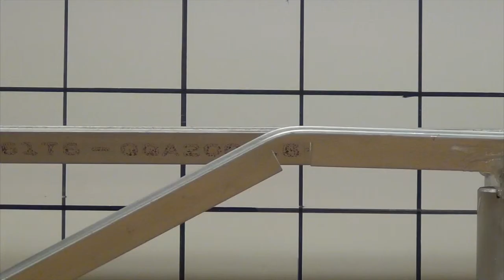Racing Balls Analysis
The racing balls demonstration is designed to show the ball on the curved track arrives at the end first.  The balls should also have the same velocity at the end.  Due to differences between the tracks, small differences in starting times,  and energy losses related to the curved track ball changing directions, the ball on the straight track is moving faster at the end.